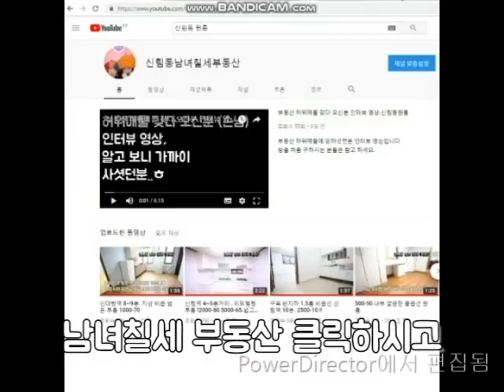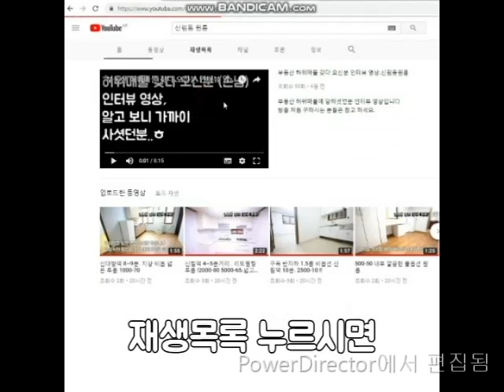신림동원룸 신림4동. 신대방역 8~9분 500-45.1000-40 청소하면 괜찮음